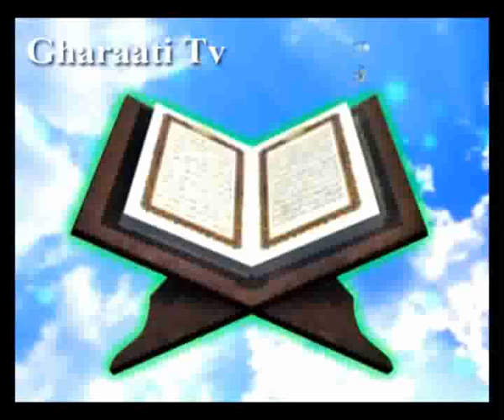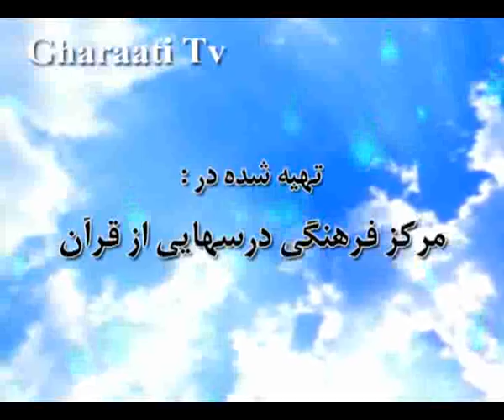قرائتي / تفسير آيه 73 سوره انفال، همراه و هميار نبودن مسلمانان با يکديگر عامل فتنه و فساد بزرگ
تفسير آيه 73 سوره انفال، همراه و هميار نبودن مسلمانان با يکديگر عامل فتنه و فساد بزرگ